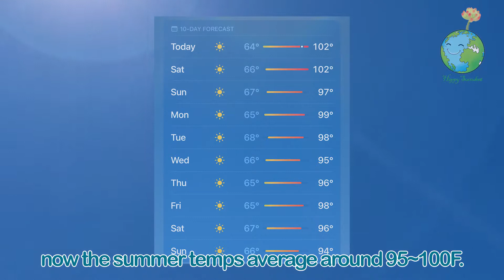Succulent summer care |여름에 입증된 다육식물 케어|夏に実証済みの多肉植物ケア|夏季經過驗證的多肉護理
All my succulents plant on rock hillside outdoor without any shade in summer.
There are almost 10 hours full sun exposure every day. My proven succulent care in summer
    00:17 Water time in summer
    00:43 Water frequency in summer
    01:03 Fertilizer option in summer
    01:20 Propagate ruler in summer
    01:43 Nature summer course